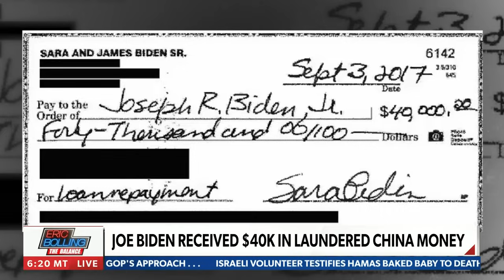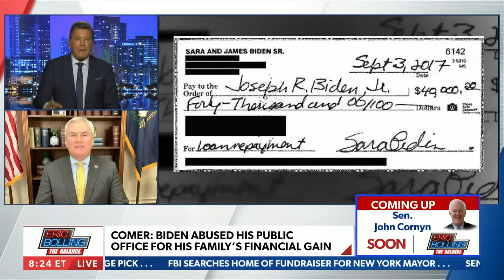Rep. Comer: Biden family 'accumulated a lot of money — tax-free'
Rep. James Comer comments on the alleged Biden family corruption, how much money the family could have made from these lucrative business deals with foreign nations, and more on NEWSMAX's "Eric Bolling The Balance"